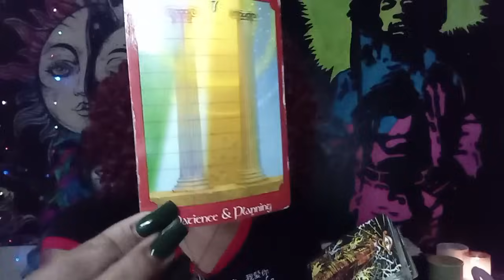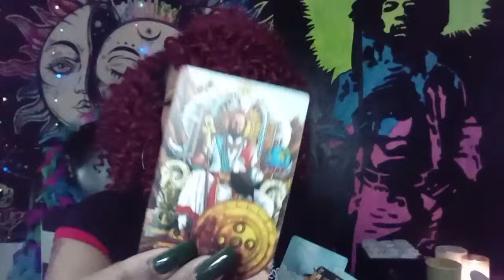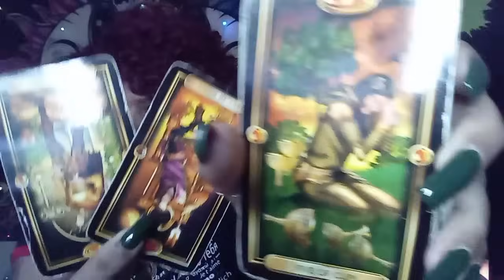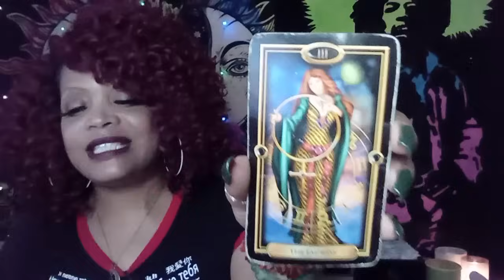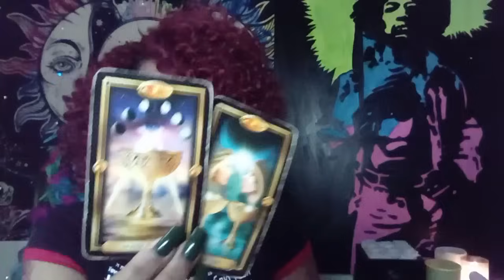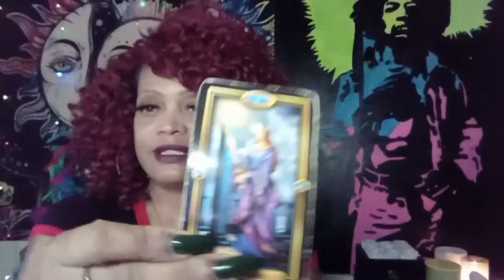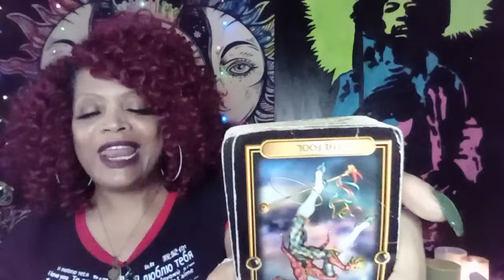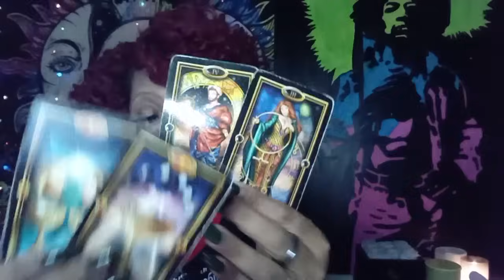SCORPIO ♏. .OMGGG THE CHEMISTRY💕 IS FROM A DIFFERENT WORLD👽. .AND IT'S YOURS FOR THE TAKING 😍